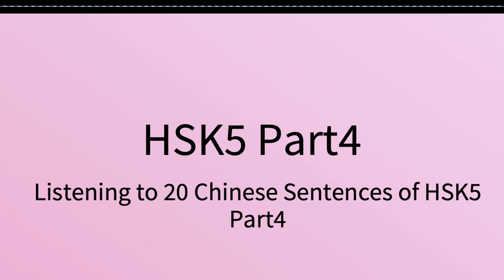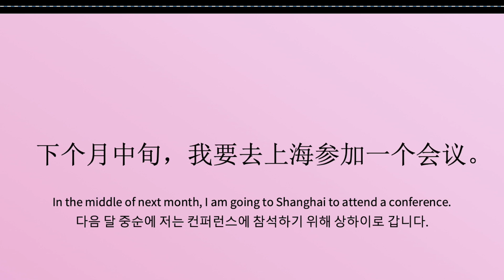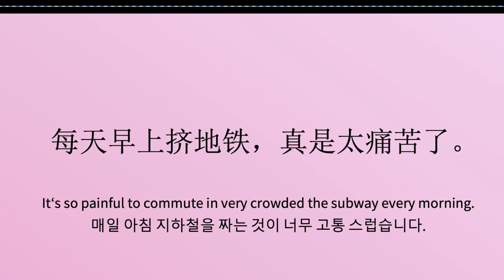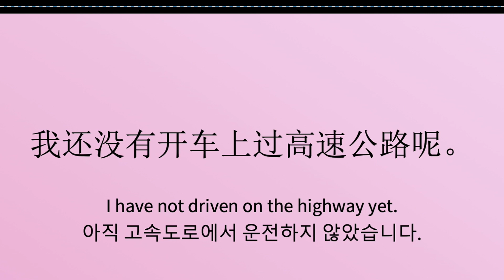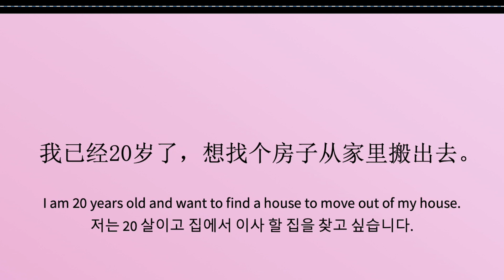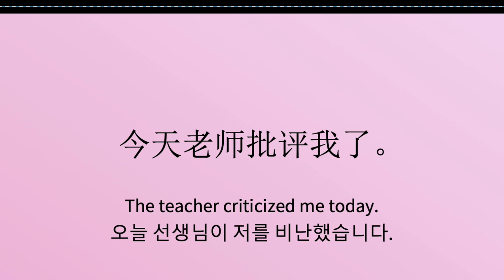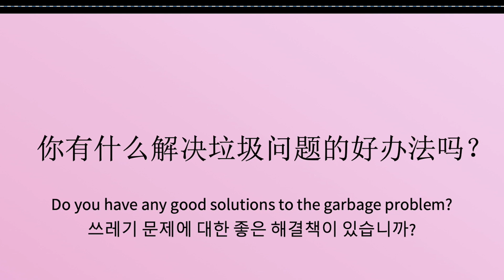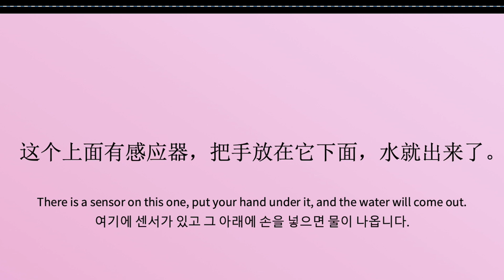HSK5 Part4|Listening to 20 Chinese Sentences of HSK5 Part4